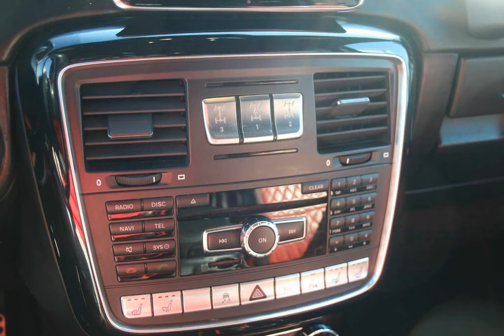2015 Mercedes-Benz G 63 AMG for sale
2015 Mercedes-Benz G 63 AMG for sale